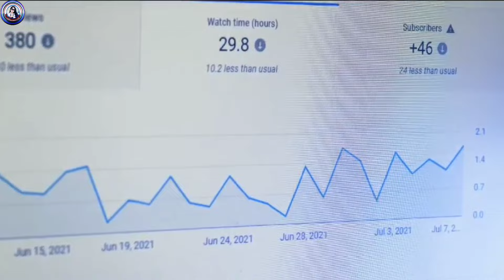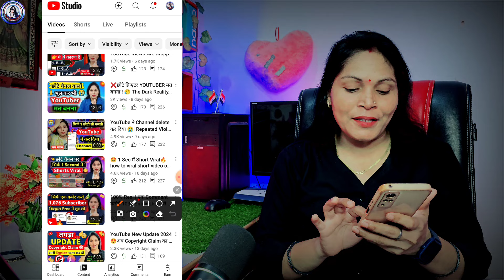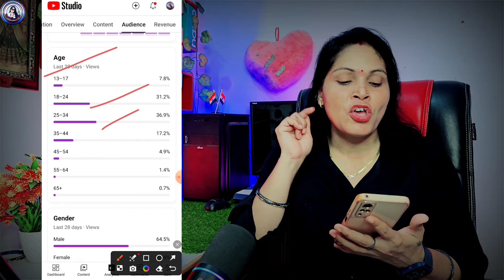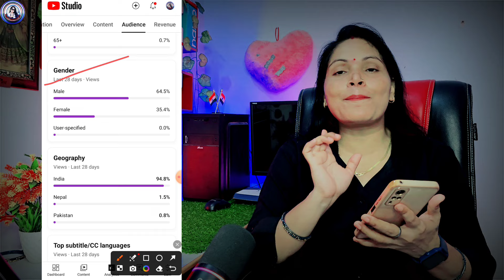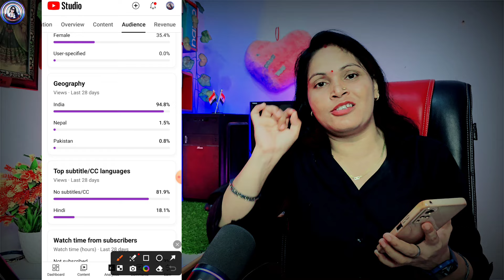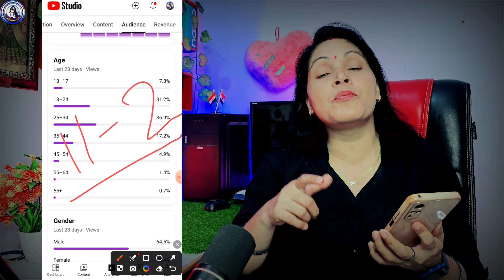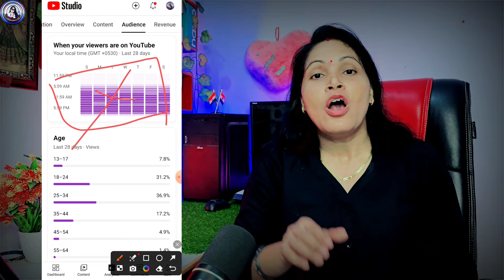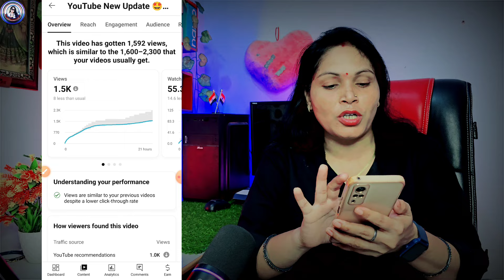🫰Video चुटकी में Viral होगा !! इस Time पे Video Public करो !! Best Time to upload YouTube video ✅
इस Time Videos Upload करो (100% VIRAL)😱🔥| Best Time to Upload YouTube Videos and Earn Money💹

best time to upload video on YouTube in 2024 Best Time to Post Videos on YouTube
best Time to Upload YouTube Videos for more views
best Time to Upload YouTube Videos on youtube in 2024
right time to upload video on YouTube
best Time for YouTube video uploading
what is the best time to upload
best time to upload
youtube par kis time upload kare

❤️ Aishwarya Dubey ❤️
From -ayodhya UP ( INDIA )